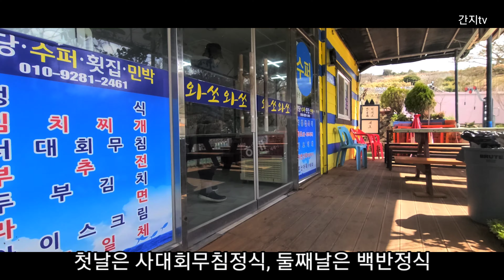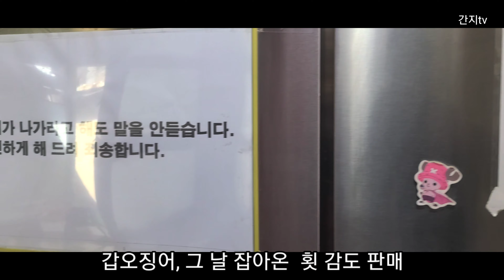꽃섬 하화도백패킹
산방기간인 봄에는 특히 섬을 자주 가는 것 같다. 여수 앞바다에는 작고 이쁜 섬들이 펼쳐져 있고, 해상교량을 통해서 섬과 섬을 연결하는 교량들이 공사중에 있어서(28년 준공 예정) 차후에는 다도해섬들을 배편이 아닌 차를 타고 섬여행 가능 해질 예정이다. 그래도 섬은 배를 타고, 갈메기에 새우깡, 갑판에 앉자 다라이에서 공수한 해산물에 쇠주 한잔 하며 입도를 하는 낭만 여행을 위해 다리가 얼릉 완공 되기 전에 부지런히 다녀야 겠다. 코로나 때문에 갑판위에서 음식물 섭취는 안되는게 아쉽지만;; 여수만에서 가장 많은 꽃이 핀다는 하하도는 봄이 시작되면, 상춘객들이 많이 찾는 섬중에 하나이다. 옛 부터 철타라 피고 지는 꽃이 많아 꽃섬이라고 불렸으며, 구절초, 유채꽃, 찔레꽃, 부추꽃, 특히 이계절에 피는 벚꽃과 함께 캠핑을 즐기기 위해 3월말 부터 4월 중순까지 벚꽃백패킹 성지가 된 섬이다. 작년 생각하고 3월말에 왔지만 벚꽃 개화는 4월 첫째주가 되어야 될 듯 하다. 하지만 유채꽃군락지에서 출렁다리까지 이어지는 해안트래킹 코스는 가히 섬여행을 듬뿍드길 수 있는 아름다운 섬이다.

▶ 배타는곳 : 백야도선착장 백야도 ↔ 개도(20분) ↔ 하화도(20분) 40분 소요
▶ 백야도 출발 8시30분, 11시50분, 14시50분 하절기 동절기 시간 변동이 있을 수 있으니, 문의 전화 ☎
▶ 하화도 출발 9시30분, 12시 50분, 16시, 16시45분(막배)
▶ 차 선적이 되는 카훼리호 이지만 하화도에서 차로 이동 할 수 있는 차도는 없다고 보시면 된다. 개도는 큰섬이어서 차량 선적후 해안일주 드라이브 하기 좋다.

■ 꽃섬 하화도 해안 섬둘레전체코스는 약 6km 구간으로, 선착장에서 왼쪽 선바구 정상을 지나 유채꽃군락지(피아노 포토존)에서 피아노 연주를 하고, 해안선을 따라 출렁다리 까지 섬을 한바퀴 도는 코스다. 섬 전체 사진 찍으며, 돌아 보는 시간은 대략적으로 2~3시간이면 충분하다. 선바구 정상으로 올라가는길이 조금 오르막이고, 대체적으로 험한 구간이 거이 없어서 누구나 편하게 꽃섬여행을 즐길수 있다. 커다란 화장실이 있는 야생화공원에서 캠핑과 함께 이곳을 찾는 다면 더 좋을것 같다. 캠핑시 주의점은 가져온 쓰레기, 음식물들은 모두 다시 가져 가기 바란다. 특히 남은 음식물 화장실에 버리는 몰상식한 행동은 하지 마시기 바란다. 이날도 누가 그런 얌체 없는 행동을 했는지 이장님이 흥분된 격한 목소리로 방송을 얼마나 하는지 부끄럽더라. 올해 하화도 벚꽃은 4월 초에 시작이 될 것 같다.

※ 관할군부대 항공촬영 허가후 드론촬영을 마쳤습니다.  (드론 비행은 6개월 단위로 주기적으로 신청, 촬영은 한달에 한번 초에 신청을 합니다.)